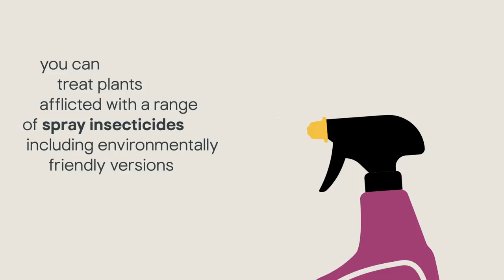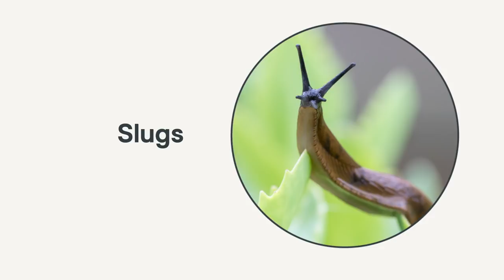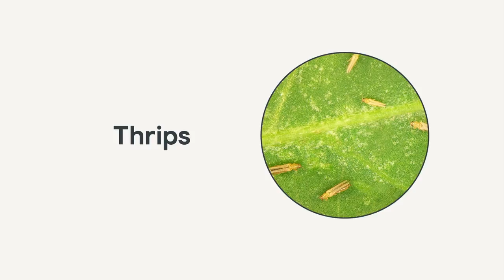How to spot and deal with garden pests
Creepy crawlies lurking in the garden eyeing up your flawless florals, and making a nuisance of themselves? Follow our helpful guide on how to manage common beasties.